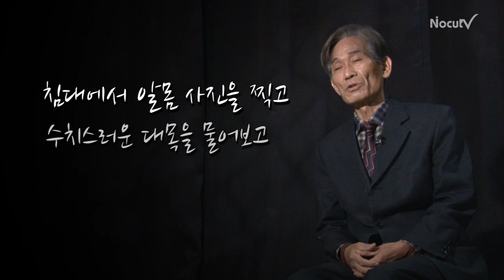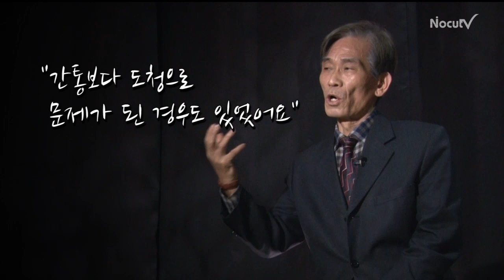[직격인터뷰] 간통을 기다린 남자 "나는 '간기남'이 아니다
"나는 간통이 아니라 간통죄 폐지를 기다렸다"

33년간 3,000여 건의 간통 수사를 한 '간통을 기다리는 남자'의 저자 구무모(65) 전 간통 전문 형사는 헌법재판소의 간통죄 위헌 판정에 '당연한 결정'이라고 밝혔다.

구무모 전 형사는 27일 CBS 노컷뉴스와의 인터뷰에서 "간통 현장 신고를 받고 출동해서 알몸으로 누워 있는 남녀 사진을 찍어야 하고, 조사과정에서도 수치스러운 질문을 해야 하는 간통죄는 사람들에게 모멸감을 안겨주는 형벌"이라며 진작에 폐지됐어야 한다고 말했다.

그래서 "원래 책 제목도 간기남이 아니라 '간통죄 폐지를 기다리는 남자'라고 정하고 싶었다"고 덧붙였다.

그는 '간통죄 폐지로 배우자의 불륜 증거를 수집하기가 어려워지는 것 아니냐'는 질문에 "이혼 소송의 경우에는 직접적인 성행위의 증거가 아니더라도 불륜의 정황만 인정되면 승소할 수 있다"며 "굳이 간통 현장을 덮칠 필요는 없다"고 조언했다.

하지만 주의할 점은 있다. 불법적인 증거 수집은 절대 금물이다.

구 전 형사는 "배우자의 불륜 증거를 수집하기 위해 배우자 동의 없이 상대방의 이메일을 보거나 흥신소 직원을 동원한 미행, 도청은 모두 불법"이라며 "상식적으로 용인될 수 있는 현명한 방법으로 증거를 입수해야 한다"고 강조했다.

"아내가 불륜 남편의 통화를 도청했다가 오히려 간통죄(징역 2년)보다 무거운 도청죄가 적용되는 사례도 있었다"고 설명했다.